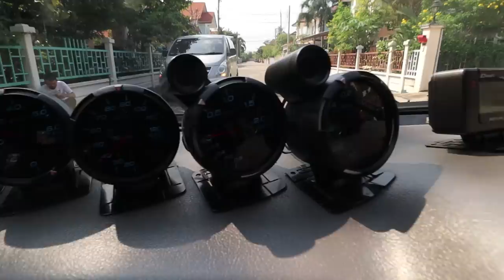มังกรซ่า 4JJ by กี้ Forplay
มาดูมังกรซ่า 4JJ กันเถอะ